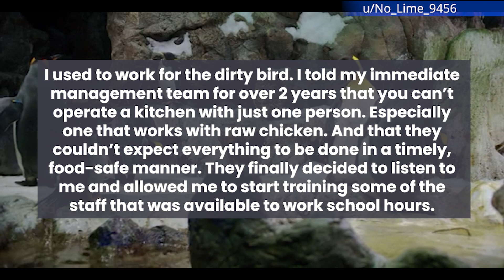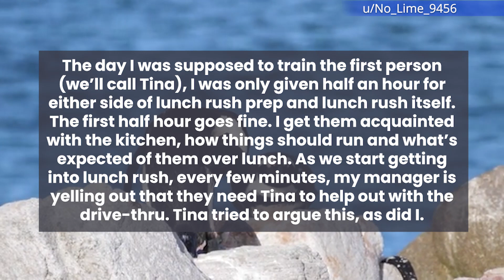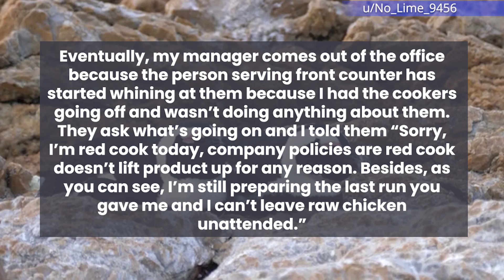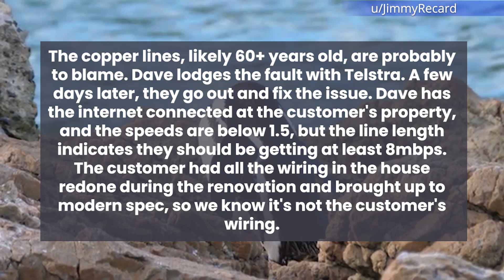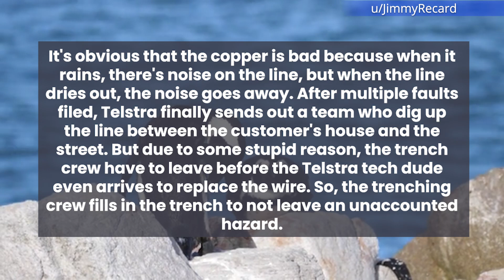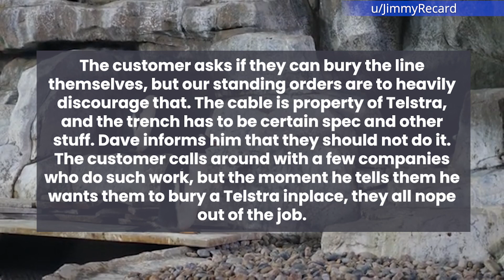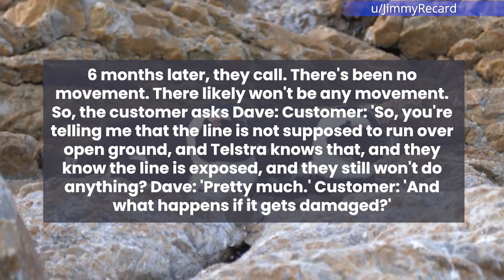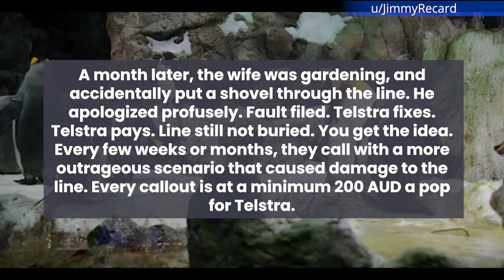TelCo Gets To Learn That They Shouldn't Leave A Mess The Costly Way